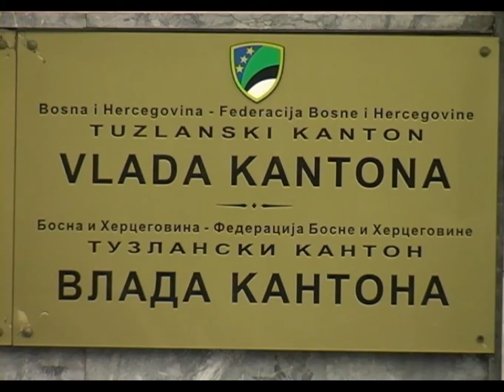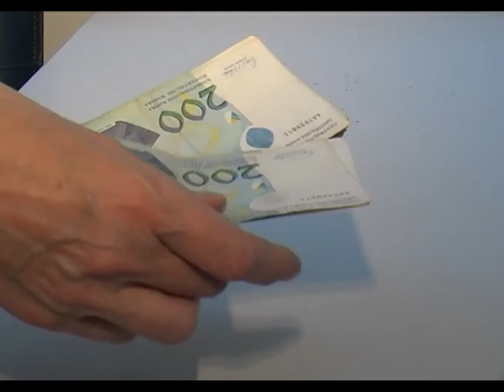Aktivnosti Ministarstva razvoja i poduzetništva TK - 11.12.2013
Mlade osobe od 18 do 35 godina sa područja TK od januara naredne godine će imati priliku da pokrenu vlastiti biznis, za što će dobiti novčanu, ali i svu ostalu potrebnu  podršku od strane resornog ministarstva.  U nastavku govorimo o svim pojedinostima.